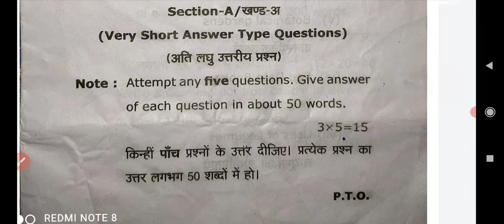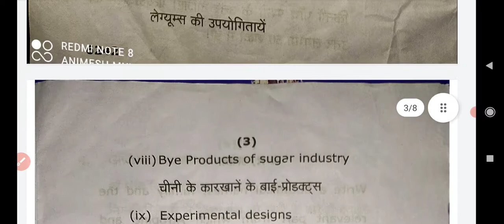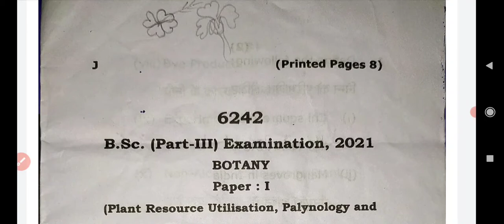Watch Botany Paper 1 Plant Resource Utilisation, Palynology and Biostatistics BSC 3 Year 2021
Video by Animesh Mukul